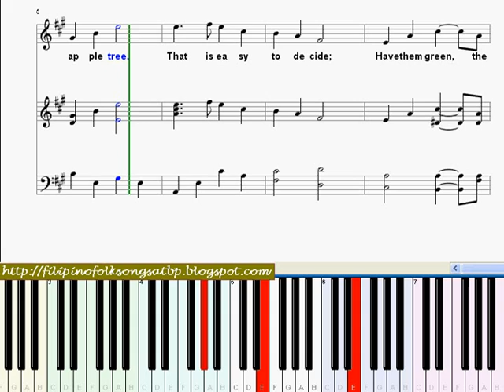The Apples Piano Sheet Music - Children Song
The Apples: Children Song (Karaoke with Music Notation) Nursery Rhymes Piano Channel